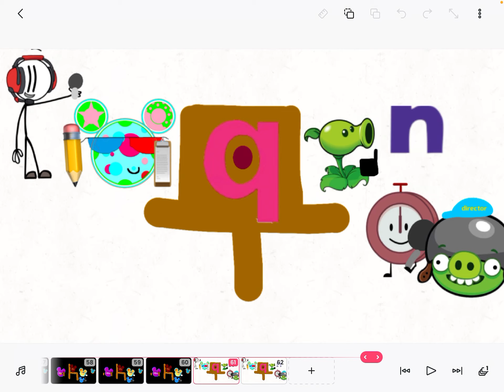Tommy Tvokids Logo Bloopers 3 Take 4 Characters Swap Studio